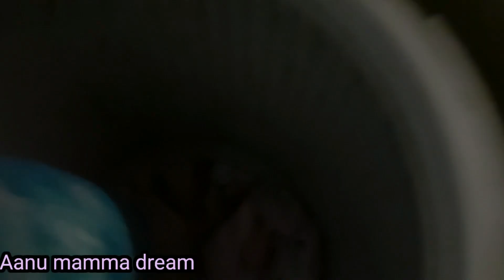nuw vlog||सरसों का साग मक्के की|| &रोटी सर्दियों की पहली रेसिपी@Aanu@## @mamma@dream@